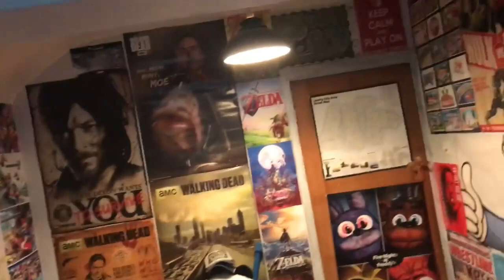NEW iPHONE & SUPER SHOWDOWN VLOG!!